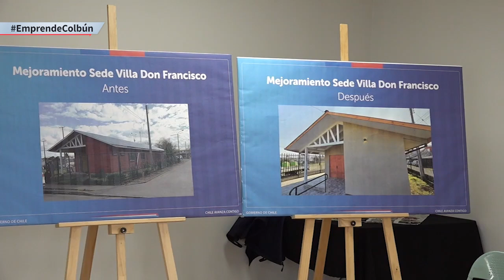NOTA Entrega de sede social en COLBUN 10 10